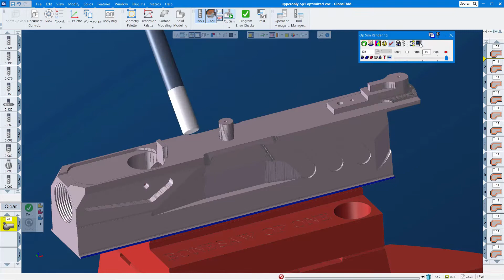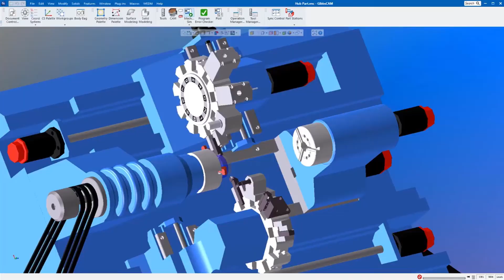This is GibbsCAM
Powerful. Easy. Flexible. Productive.

GibbsCAM is a full-featured CAM system that provides powerful CNC programming capabilities without sacrificing ease of use. Optimized for production manufacturing, GibbsCAM supports 2- through 5-axis milling, turning, mill/turn, multi-task machining and wire-EDM. With GibbsCAM, CNC programming is accurate, flexible, fast, and efficient.